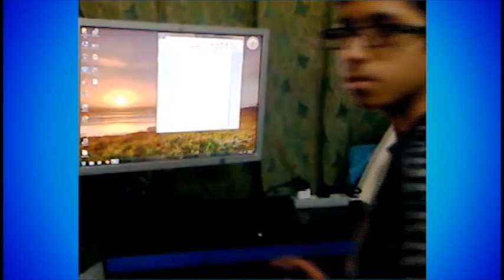Waleed's Best Videos of 2015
Happy New Year! These are My Best Videos of 2015. See you in 2016
Good Luck